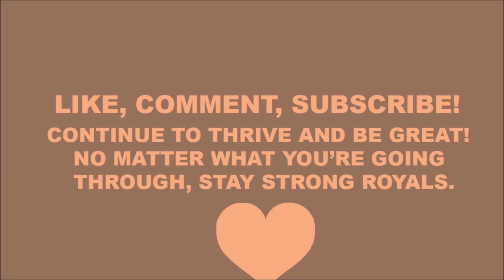Vlogmas Day 3 | Unboxing Trina - Da Baddest B**ch, vinyl